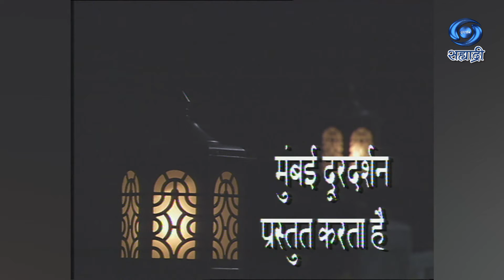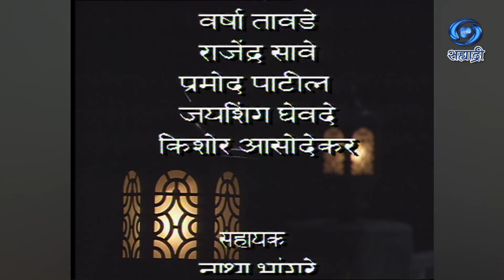Mehfil | Hari Haran | हरीहरन | महफ़िल | Ep 20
सहभागी - हरीहरन
निर्माता - मधु राजा
DD Sahyadri
Doordarshan Mumbai
Sahyadri Marathi
Show : ' Mehfil '_' महफ़िल '
Artist : हरीहरन
Anchor : हसन कमाल
Social Media Operator : सई सागर मांजरेकर
Producer Director : मधु राजा